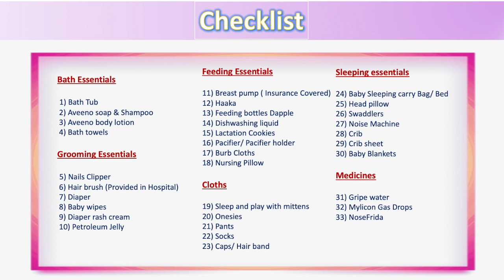What to pack in your HOSPITAL BAG for DELIVERY (Key Essentials)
Check list items for a New born baby | Getting Ready to welcome baby | New Born Check List | New Born Essentials

Must Buy Items for New Born with description :
Must Buy Items for New Born with description and link:

Avenoo Baby Wash and Shampoo
Avenue Baby lotion
Dapple Baby bottle and Dish Soap
Munkin Bottle Brush with nipple cleaner
Baby Hooded Towel

Mommy bliss gripe water for baby
Baby Petroleum Jelly to avoid diaper rash
Pacifier holder
Honest Wet Pipes
Swaddle (Easy Change)
Car Seat Toy
Baby Head Pillow
Diaper Gene
Diaper Gene Refill

Feeding Essentials:
Avent Anti Colic Bottle (4 oZ for new born)
Formula dispenser
Spectra S2 breast pump
Lansinoh Nursing Pad
haakaa silicon breast pump
Boobie Bar (To increase Lactation)
Breast Milk Storage Bag
Quaker Instant Oat Meal
Lactation Supplement(to Increase Breastmilk Supply - Pure Malunggay Leaf Powder for Milk Production Booster )